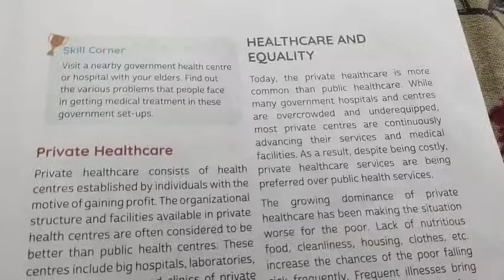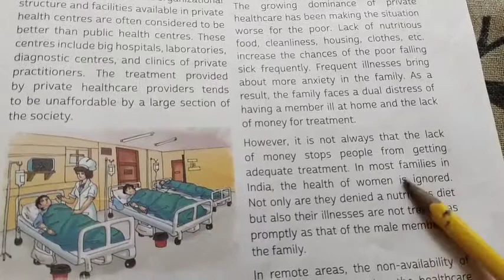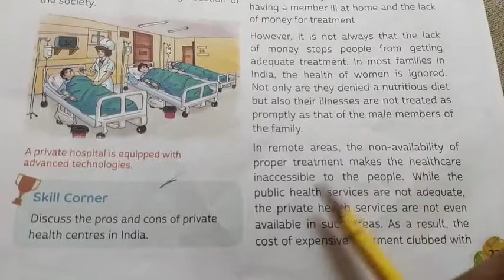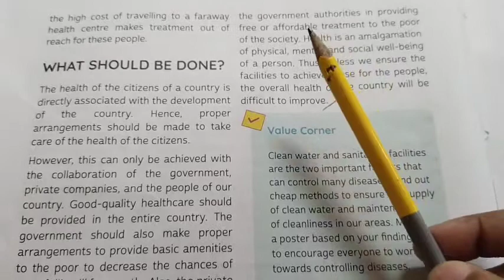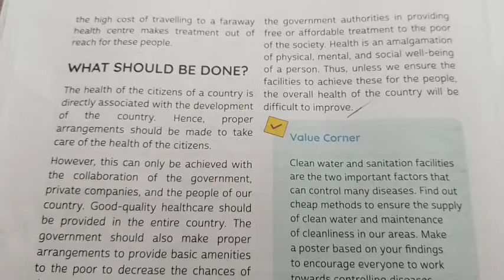7th Sst L-4 Civics (video 2)